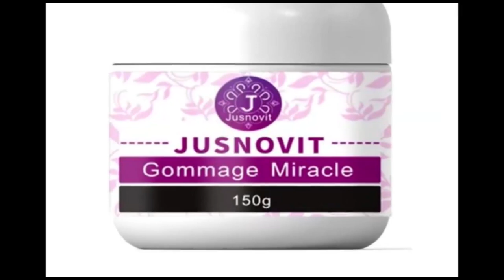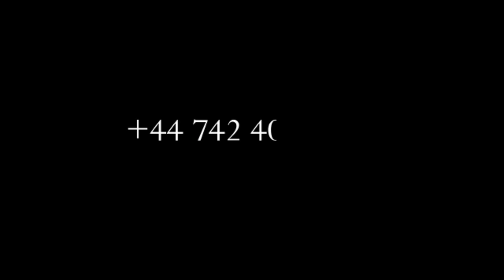BOMB🔥:UN COUP SE PRÉPARE UNION SACRÉE UN CHAMP De BATAILLE,ENFIN LE PLAN EST DÉVOILÉ SUIVEZ